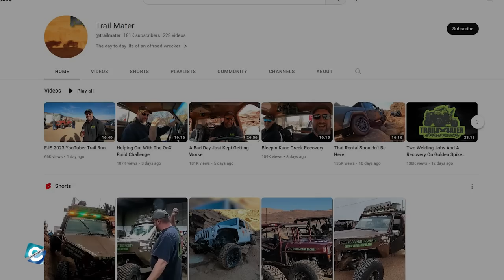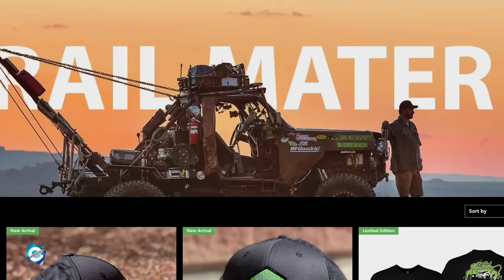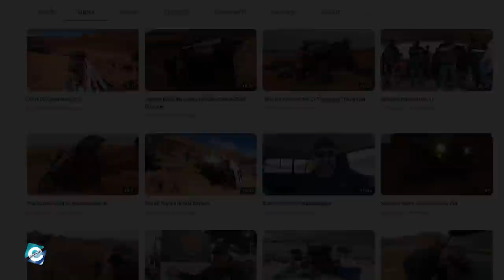What happened to Rory Irish from Trail Mater? Rory Irish Wife | Family | Merch | Net Worth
Trail Mater is a YouTube Channel operated by Rory Irish. The channel is based on the daily activities of Rory Irish as he goes out for towing & recovery of vehicles on the outskirts of Utah. The channel has over 181 K subscribers & over 33 million total views as of now. Besides that, Rory Irish owns an automotive-related business Moab Motorsports under which the Trail Mater brand was founded. The company deals with Off-Road Recovery, Trail Repairs, Welding & Fabrication.

With the growing popularity of YouTube videos, Rory Irish has become a highlighted media personality among off-road adventure viewers. So, in this video, you will get to know what happened to Rory Irish from Trail Mater & Rory's personal life details including his wife, family & net worth.

00:00 What happened to Rory Irish from Trail Mater? Rory Irish Wife | Family | Merch | Net Worth
00:45 Trail Mater - The Beginning
01:25 Rory Irish Trail Mater Wife & Family
02:15 Trail Mater Net Worth

Audio Credit:

Track: DC Love Go-Go
Artist: Silent Partner

Track: Stalling
Artist: Topher Mohr and Alex Elena